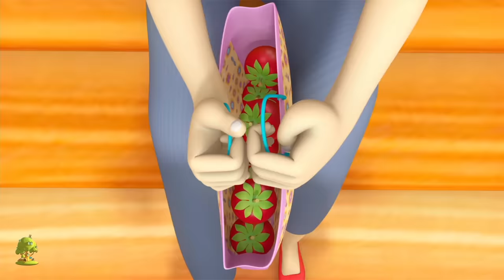Kalu Madari Aaya | Songs In Hindi | कालू मदारी आया | Hindi Rhymes | Kids Rhymes | Balgeet for Kids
Hi Kids! Watch this Kalu Madari Aaya Hindi Nursery Rhymes Songs Collection in 3d by Little Treehouse ! We hope you enjoy watching this animation as much as we did making it for you!
🌈 Parents! Download our latest english kids songs compilations

Kalu Madari Aaya Hindi Nursery Rhymes Songs Collection and Kids songs in 3D, The Best Nursery Rhymes & Hindi Baby Songs Collection and lots more of your favourite Hindi kids song by Little Treehouse! Little Treehouse is a series of 3D animated nursery rhymes especially for young children, ages 1 - 4. We hope you enjoy this 3D animated nursery rhymes collection as much as we did making it for you!

Kalu Madari Aaya Hindi Nursery Rhymes Songs Collection and Kids songs in 3D - your favourite Hindi nursery rhymes and baby songs collection by Little Treehouse

Kalu Madari Aaya Hindi Nursery Rhymes Songs Collection and Kids songs in 3D Collection - The Best Nursery Rhymes and Kids Songs Collection! This is a non-stop collection of Hindi Kid Songs by Little Treehouse ™

1. Rhymes for Children (Logic, music)
2. Shapes
3. Colours
4. Numbers
5. Letters
6. Fables and original stories
7. Lullabies